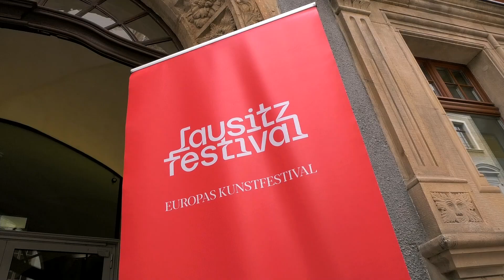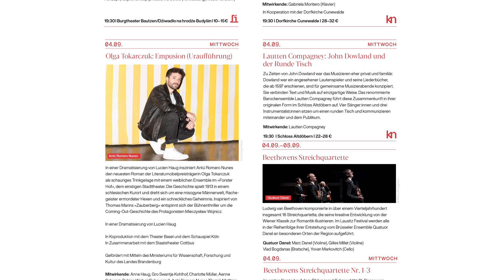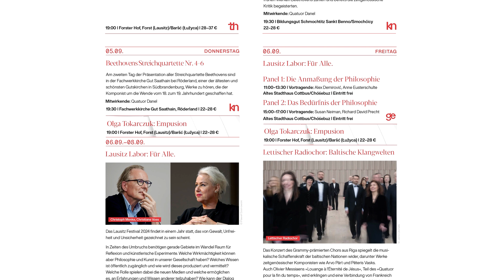Lausitz Festival 2024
Das Lausitz-Festival hat am Donnerstag im Schlesischen Museum in Görlitz sein diesjähriges Programm vorgestellt. Vom 24. August bis zum 14. September werden an besonderen und ungewöhnlichen Orten vom Zittauer Gebirge bis nach Cottbus, von Weißwasser bis Bautzen Theater- und Liederabende, klassische Konzerte, Tanz, Lesungen, Gespräche und Ausstellungen zu erleben sein. Rund 60 Veranstaltungen mit acht Originalproduktionen sollen an 30 verschiedenen Spielstätten den hochgesteckten Erwartungen an „Europas Kunstfestival“ gerecht werden.